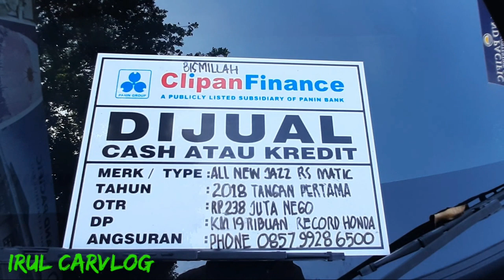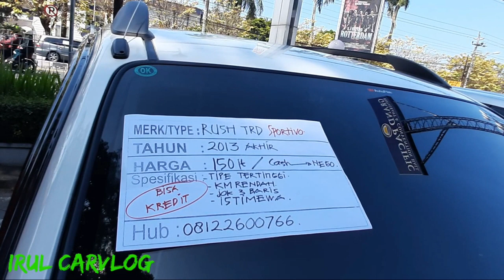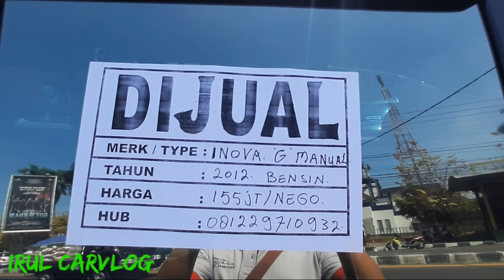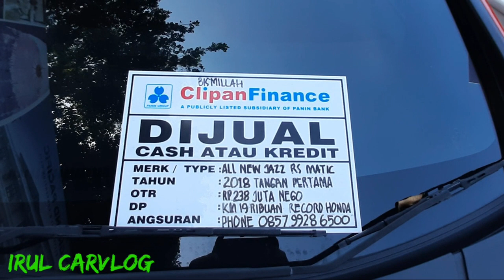BURSA MOBIL BEKAS TVRI JOGJA - TERBARU 31 JULI 2020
bursa mobil bekas tvri yogyakarta hadir setiap hari minggu dari pagi sampai sore hari ,di depan dan sekitar  tvri jogja jalan magelang km 4,5